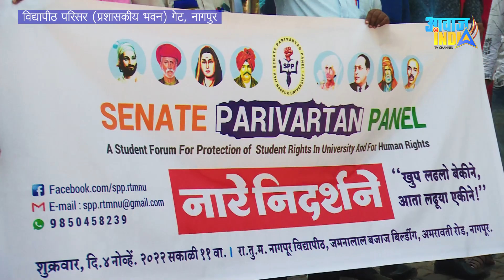नागपुर यूनिवर्सिटी : सीनेट चुनाव पर रोक क्यों चाहता है सीनेट परिवर्तन पैनल Senate Parivartan Panel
Nagpur : Protest by Senate Parivartan Panel